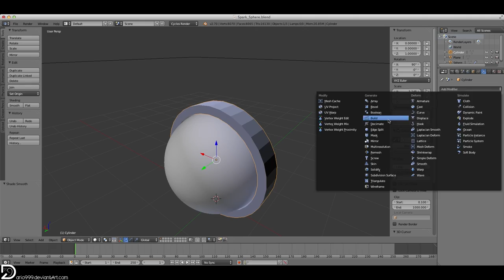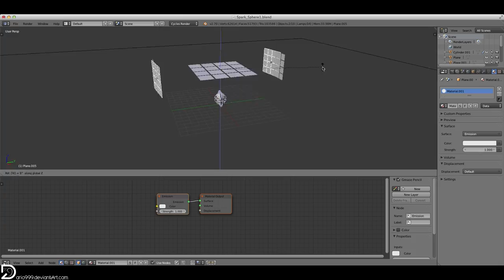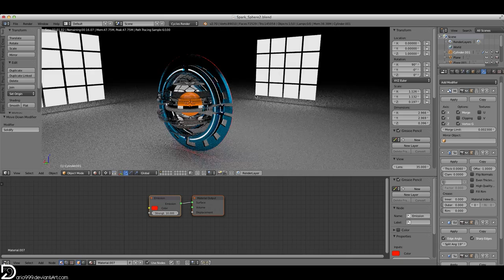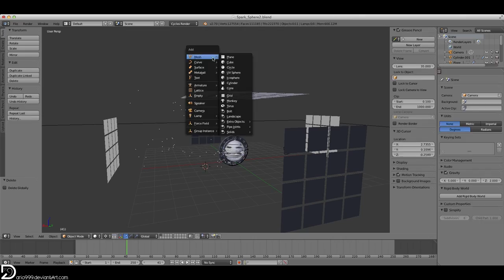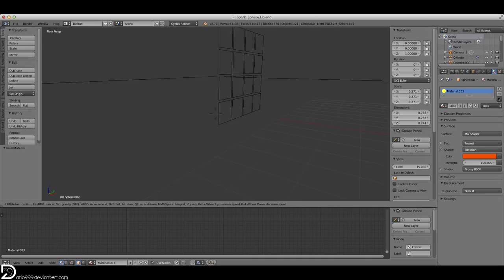Rusted Titanium Disks | Full HD | Dario999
Used music:

StrangeZero:
- Nanofly: Heart O2

~Dario999